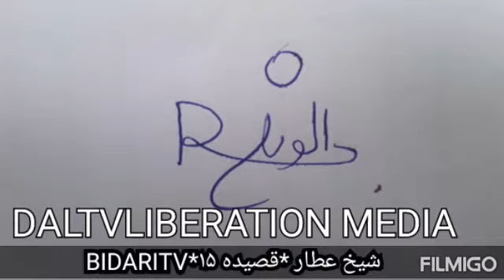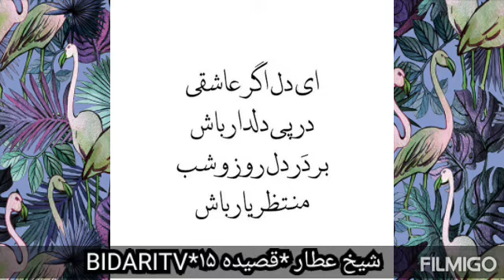عطار عطار_نیشابوری شیخ_عطار شعرخوانی